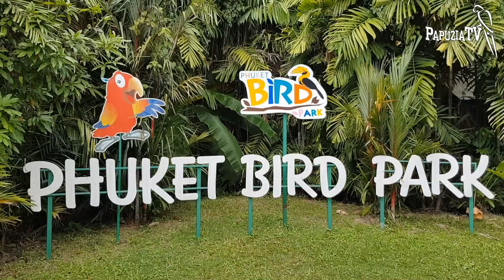Dzioborożce i papugi - ptasi park w Phuket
W filmie tym nie tylko przedstawiamy mieszkańców w Ptasiego Parku Phuket w Tajlandii, ale także opowiadamy o osobliwych zwyczajach lęgowych posiadaczy imponujących dziobów. Pokazujemy też inne atrakcje parku, m.in. jego papugarnię i fragment papuziego show. Cały show jest już na naszym kanale